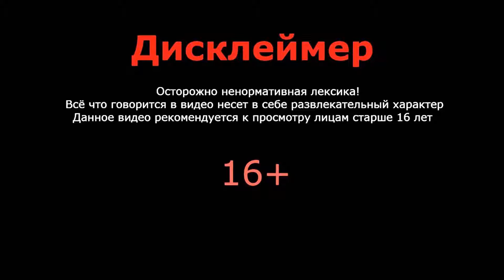БАГ В LITTLE NIGHTMARES 2/ВОРИШКА ТАБУРЕТОК/ПРОХОЖДЕНИЕ МАЛЕНЬКИХ КОШМАРОВ 2/ТОНКИЙЧЕЛОВЕК/ЧАСТЬ 5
Пятая часть прохождения игры little nightmares2!Тут мы познакомимся и накажем грязного воришку табуреток.Занимательный и забавный баг,который поставил меня в тупик!